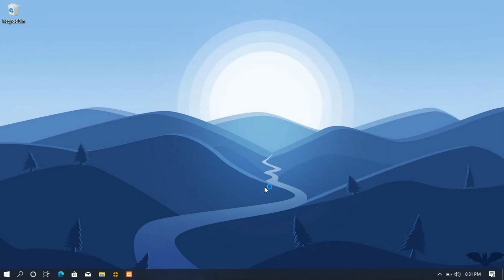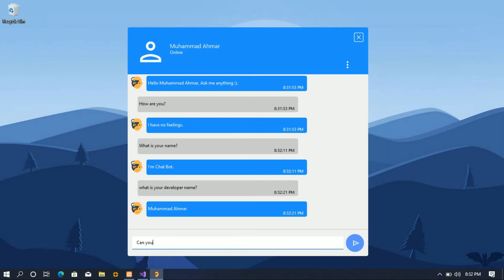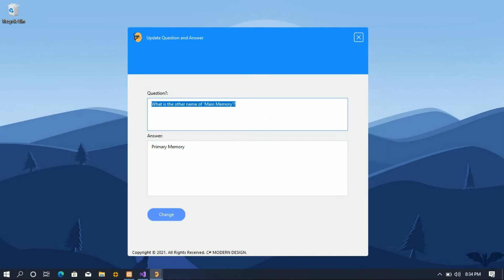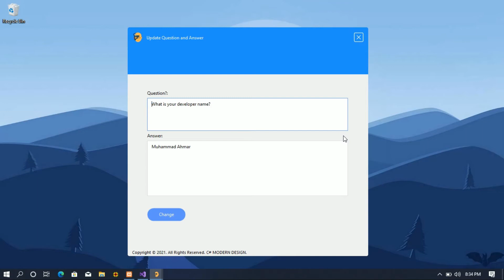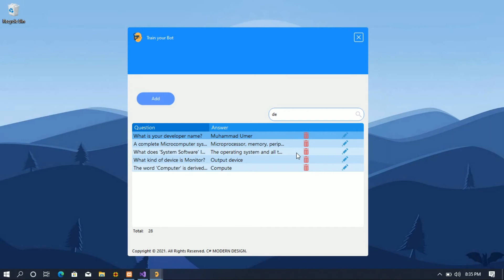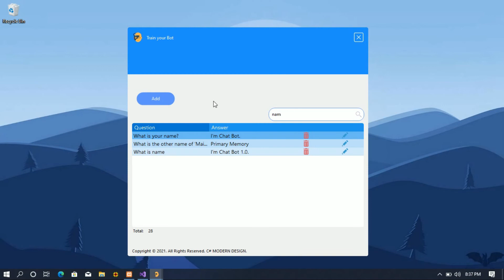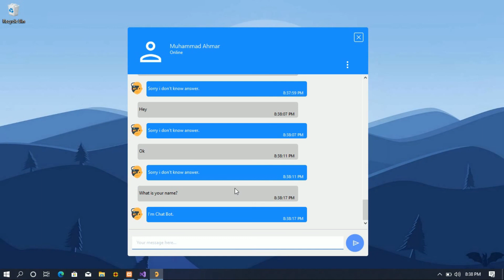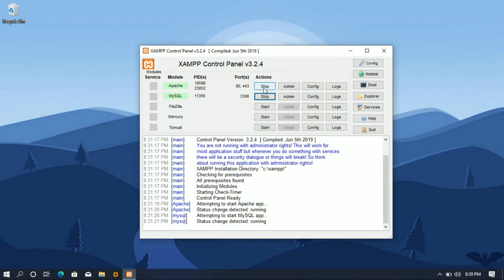Create A ChatBot Using MySql | C#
👩‍💻 I Offer Software Development Gigs

🎵 Track Info:
Rachael Collier